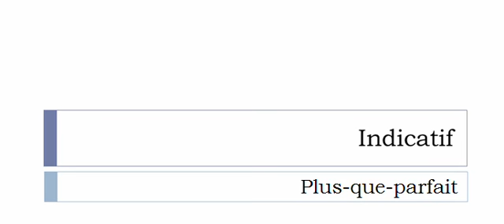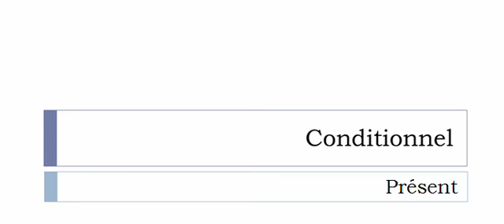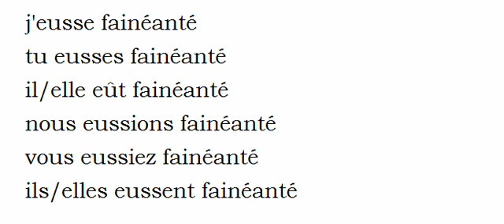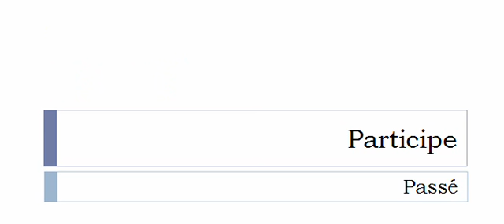Conjugaison française = Toutes les formes